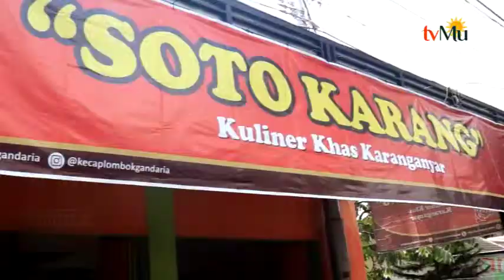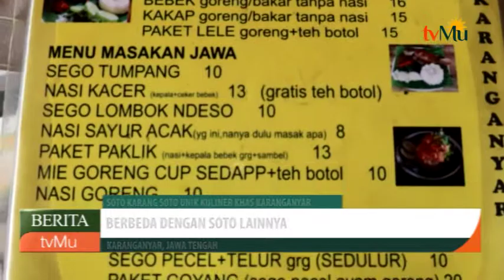Soto Karang Soto Unik Kuliner Khas Karanganyar